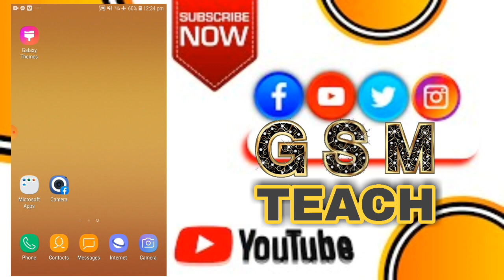how Tu You Picsart Vectorart Picsart New Portrait Cartoon Photo Editing New Vector Art